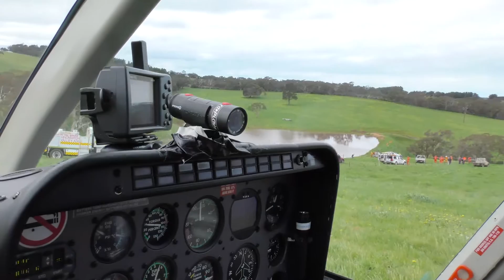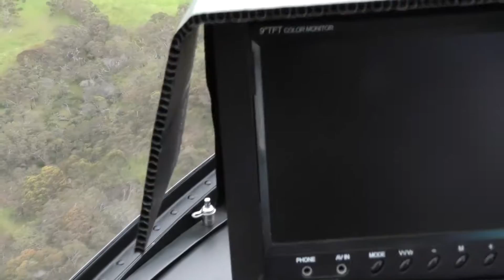Aerial footage of Waitpinga dams 22/9/2016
SA SES asks land owners to monitor their dams after flooding and report any possible structural damage. SA SES would like to thank Channel 7 Adelaide for the use of their helicopter.